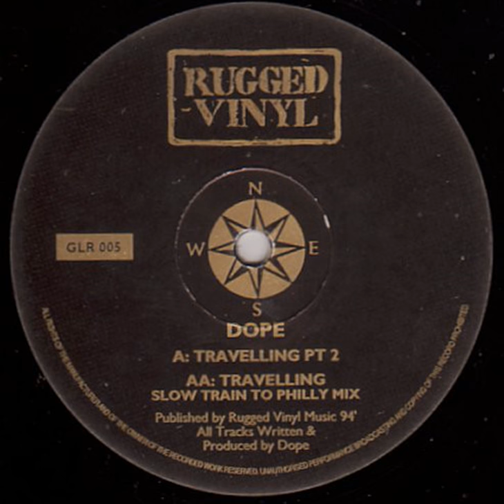DOPE - Travelling (Slow Train To Philly Mix)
Leftfield jungle beauty